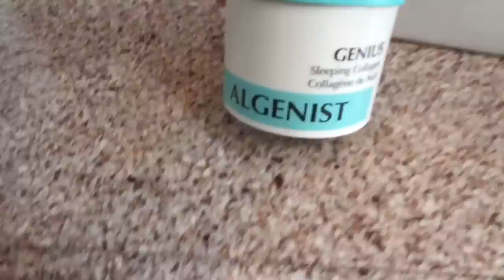January 26-Feb 1, 2019: Vlog!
Hey all!!  Hey guys!! Sorry this one is a bit late...I will follow up with one from the weekend here in a day or 2!

Apple Watch Band